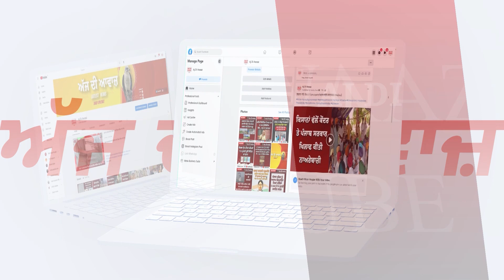ਪਾਰਸ ਨੇ ਬਾਡੀ ਬਿਲਡਿੰਗ ਚੈਂਪੀਅਨਸ਼ਿਪ ਵਿਚ ਪਹਿਲੇ ਨੰਬਰ 'ਤੇ ਆਕੇ ਮਿਸਟਰ ਲੁਧਿਆਣਾ ਦਾ ਖ਼ਿਤਾਬ ਕੀਤਾ ਹਾਸਿਲ